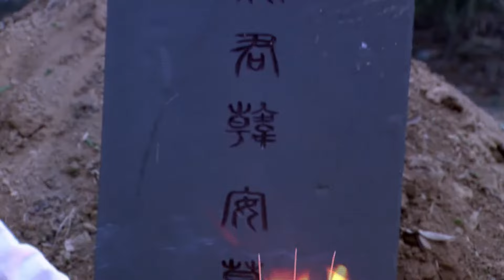EngSub《羋月後傳》傳奇女子#孙俪 惹兄弟相殘篡謀皇位，後宮眾妃爭寵紛爭不斷，最後國破家亡！袁弘 张彬彬 刘涛 赵丽颖 杨蓉 EP07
主演：孫儷 袁弘 張彬彬 劉濤
春秋，衛國。王後趙夫人產下武王長子伯建。不久，吳賢妃產下世子仲豪。連得二子，武王大喜，舉國同慶。後衛武王薨，伯建登基是為衛宣王，仲豪封永嘉侯。
韓瀛珠到京城狀告洪順為父報仇，得伯建相助，將洪順伏法。伯建、仲豪都鐘情於瀛珠，瀛珠照誓約嫁給伯建。仲豪失落，對王權產生渴望。
伯建違背互市約定，白狄與衛國交戰。伯建親征，戰敗被俘。世子仲豪登基是為衛明王。仲豪斷然拒絕白狄以互市互換伯建的條件。瀛珠絕望，思念伯建，無視仲豪的熱情。伯建虎落平陽，唯有太傅錢賢不離不棄。白狄國公主蘇亞對伯建有意，無奈伯建心有所屬。
伯建得蘇亞相助歸國，被囚禁南宮，與瀛珠相依為命。七年後，錢賢籠絡守益等朝臣政變，重新擁立伯建。仲豪被廢，大笑中斃薨。同一天，瀛珠離世。
伯建的王位不斷穩固，卻走不出對瀛珠的思念，一人孤老終生。
During the Spring and Autumn period, in the state of Wei, Queen Zhao gave birth to the eldest son, Duke Jian, of King Wu. Soon after, Consort Wu gave birth to the crown prince, Zhonghao. The birth of two sons brought great joy to King Wu and the entire nation celebrated. After King Wu's passing, Duke Jian ascended to the throne as King Xuan of Wei, while Zhonghao was granted the title of Marquis Yongjia.

Han Yingzhu arrived in the capital city and sought justice for her father from Hong Shun. With Duke Jian's assistance, they brought Hong Shun to justice. Both Duke Jian and Zhonghao became infatuated with Han Yingzhu, and she fulfilled her promise by marrying Duke Jian. Zhonghao, feeling desolate, developed a thirst for power.

Duke Jian violated the mutual market agreement and engaged in a war with the Bai Di tribe. He personally led the campaign but was defeated and captured. Zhonghao ascended to the throne as King Ming of Wei. However, he firmly rejected the Bai Di tribe's offer to exchange Duke Jian for mutual market access. Han Yingzhu, in despair and longing for Duke Jian, disregarded Zhonghao's affection. Duke Jian found solace only in the loyalty of Prime Minister Qian Xian. Princess Su Ya of the Bai Di tribe held an interest in Duke Jian, but he remained devoted to Han Yingzhu.

With Su Ya's assistance, Duke Jian returned to his homeland but was imprisoned in the Nangong Palace, where he relied on Han Yingzhu for support. Seven years later, Qian Xian and other courtiers orchestrated a political coup, reinstating Duke Jian to the throne. Zhonghao was deposed and met his demise with laughter. On the same day, Han Yingzhu passed away.

Although Duke Jian's reign became increasingly stable, he could never escape his longing for Han Yingzhu, and he lived a solitary life until his old age.